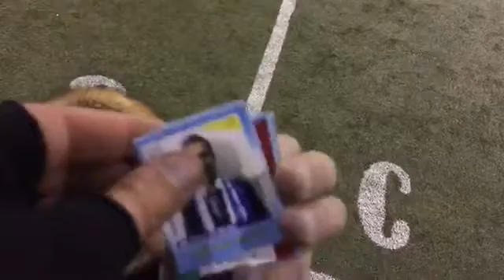Novara -Roma| Trofeo Jack VI | Europa League | 1° Giornata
"Trofeo Jack VI Edizione presso Centro Sportivo Maracanà

Visita il sito ufficiale per le classifiche e tutte le statistiche
Segui il gruppo Facebook per tutte le novità dal mondo del Jack

In collaborazione con Videonola"